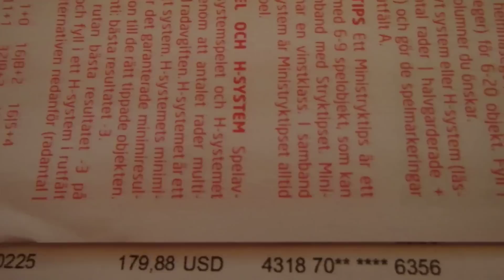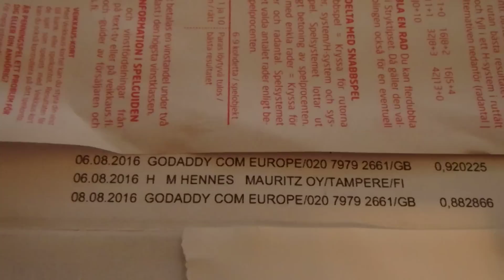Luottokortti HUIJAUS VAROKAA! Uusi ovela tapa huijata